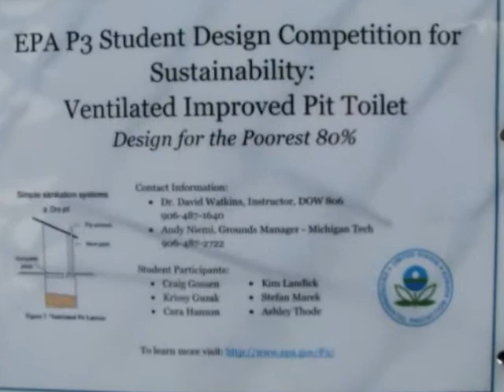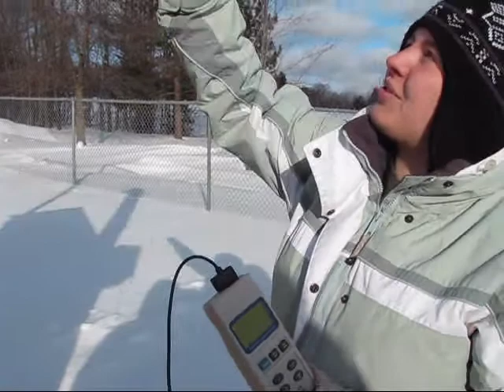VIPToilet.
Enhancing Performance and Social Acceptability of the Ventilated Improved Pit Toiletand to develop  a prototype design, and then testing and deployment to solve critical world challenges.The primary objective of the current Ventilated Improved Pit (VIP) Toilet Design is to develop guidelines for VIP toilet design that optimizes performance with respect to air flow for vector and odor control, while maintaining (or improving) the cost‐effectiveness and social acceptability of the technology. EPA's "People, Prosperity, and the Planet (P3) Student Design Competition," Michigan Technological University, Civil and Environmental Engineering Department